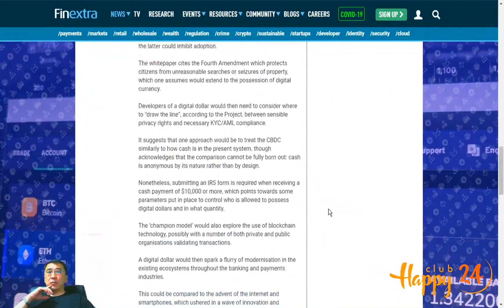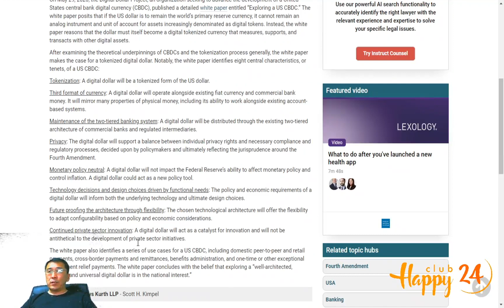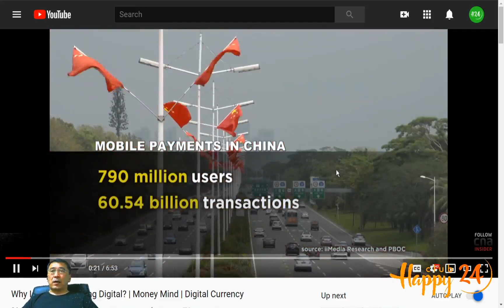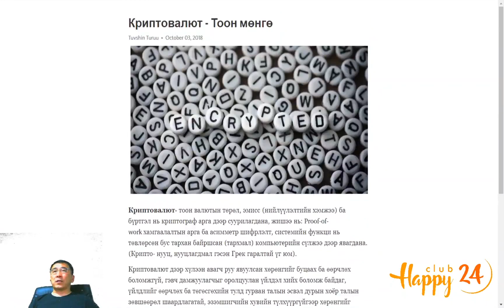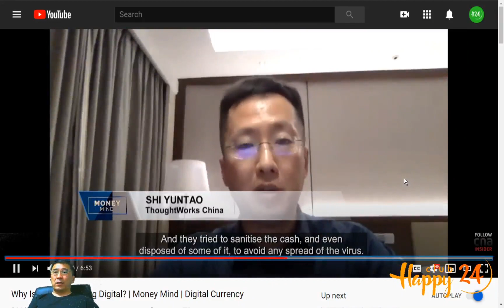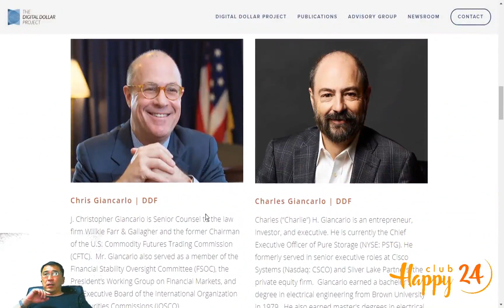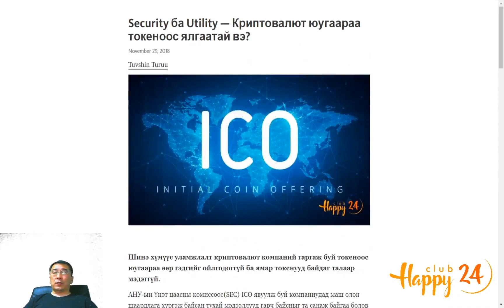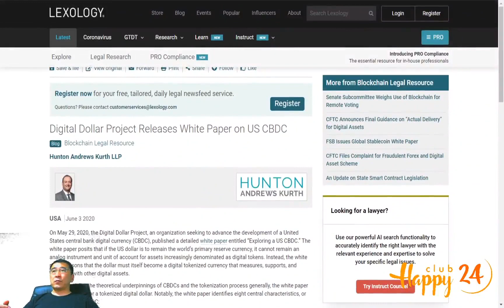Digital dollar- CBDC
Тоон мөнгө ба CBDC -Central Bank Digital Currency (Төв Банкны Тоон Мөнгө- ТБТМ)

US must look to ‘future proof’ the dollar with a CBDC
Why Is The Yuan Going Digital? | Money Mind | Digital Currency

☎️99112174